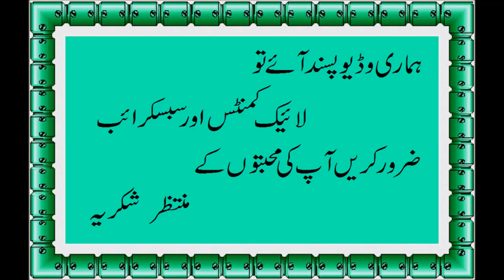DeliciousKahwa Recipe by Fast Recipe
Tag  DElicious,Recipe,Yummy,Healthy,Good for  health,Use for lose Weight.